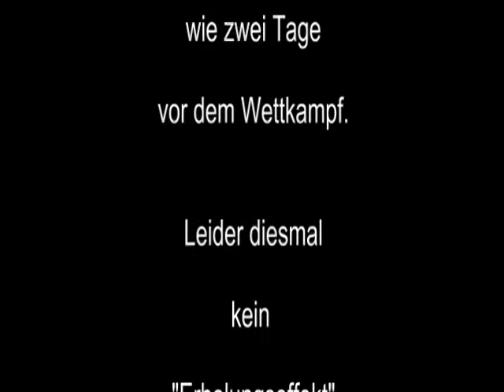Raw Bankdrücken - Walter Kurda - 2014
... Training, 170 kg